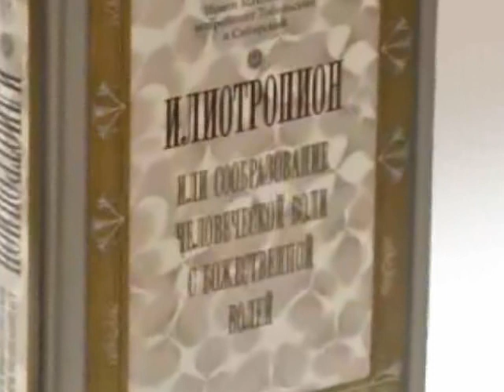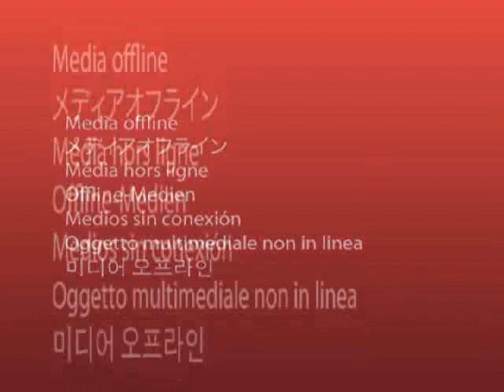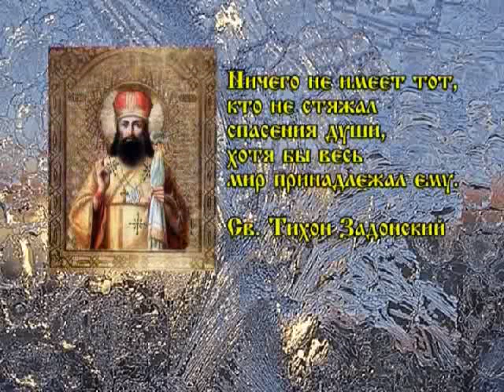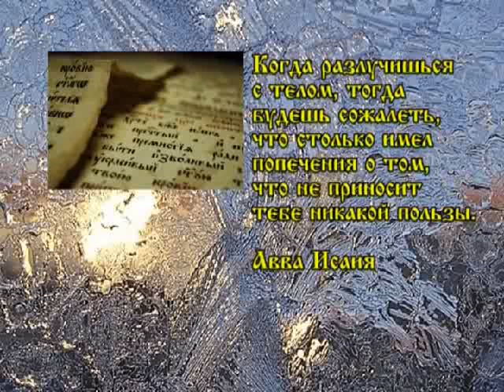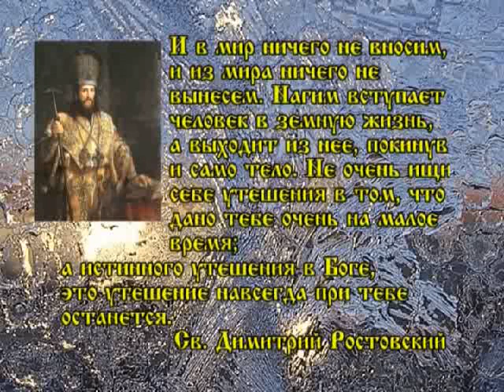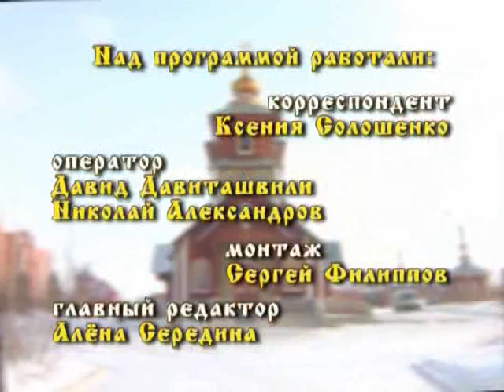Дорога к храму. Выпуск №36 (23.06.2012)